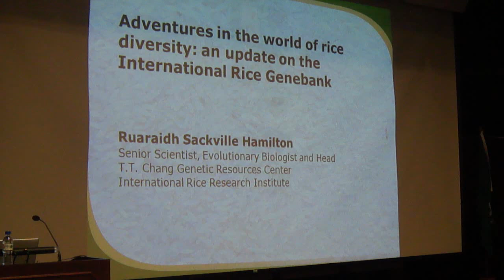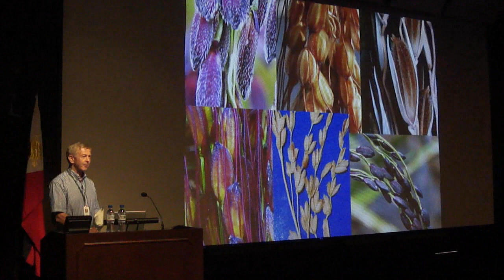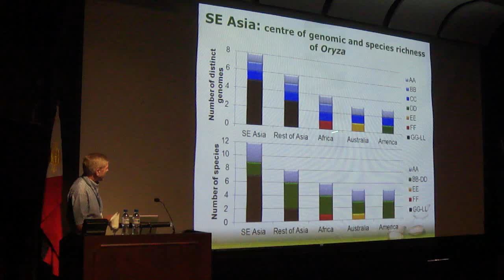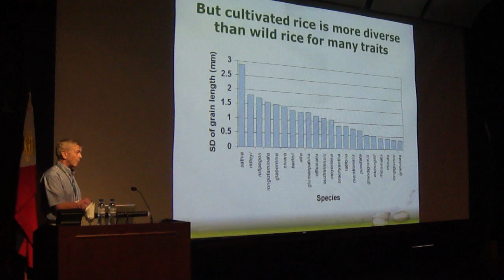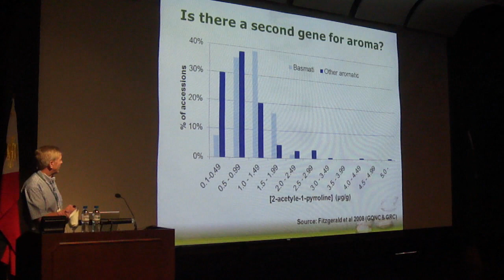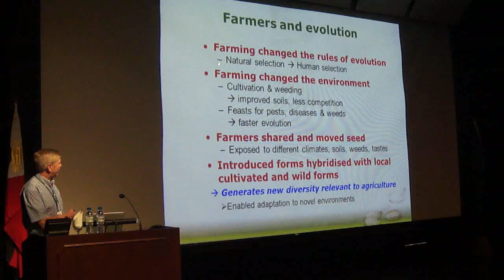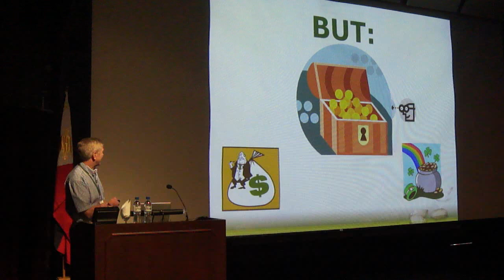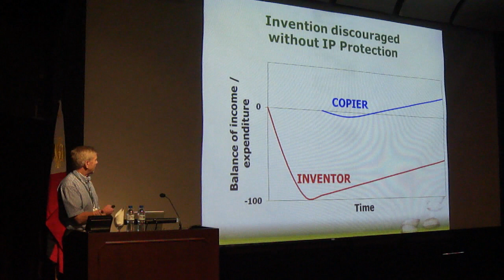1. Seminar by Ruaraidh Sackville Hamilton: Adventures in the world of rice diversity, Pt. 1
During a seminar on 6 June, Ruaraidh Sackville Hamilton, Senior Scientist, Evolutionary Biologist and Head, T.T. Chang Genetic Resources Center, International Rice Research Institute (IRRI; provides an update on activities at IRRI's International Rice Genebank

The Genebank at IRRI is the world's greatest resource underpinning rice science and the whole future of rice agriculture. How effectively do we make this resource available to help you develop better rice?

For 40 years, we have been floundering in a quagmire of power struggles, inadequate technologies, and disputes over sovereign rights, intellectual property rights, and what the acceptable and unacceptable ways are to use crop diversity to improve agriculture. Political solutions and emerging scientific opportunities are now finally taking us out onto firmer ground.

This seminar starts with the story of how rice evolved to become a source of so many valuable genes and, from there, wade into the managerial, political, and legal framework that now regulates how we conserve, share, and use rice.

It ends with a peek into an envisioned new IRRI, in which the Genebank will empower a new generation of creative rice breeders to design new virtual rice genomes and breed them efficiently from Genebank accessions.